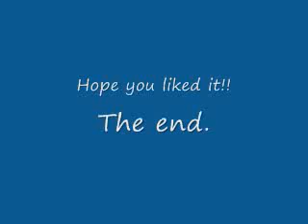Liberty & Parker(Parkety) - Must've Of Done Something Right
Liberty Ciccone
ATWT